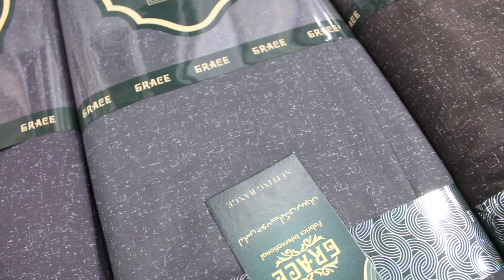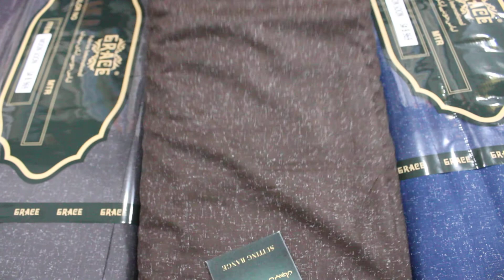Grace Fabrics ∣ Moon Soon ∣ Summers Season Unstitched Gents Fabric ∣ Self Texture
Grace Fabric Moon Soon
Wash & Wear
Summers Season Fabric
Self Texture
Single Suit Price 2400/-
Free Cash On Delivery
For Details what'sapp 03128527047